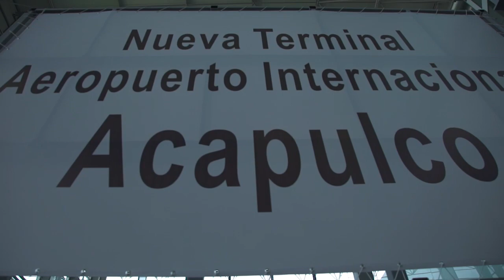Encuentros con el Presidente - Nueva Terminal Aeropuerto de Acapulco